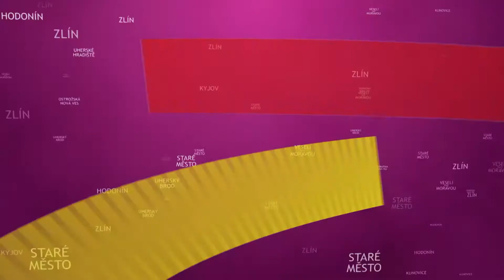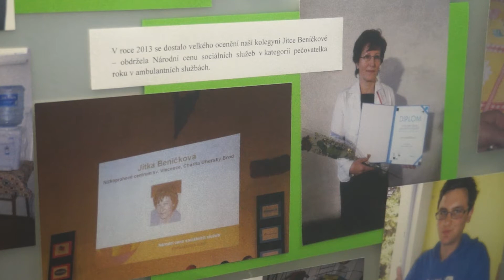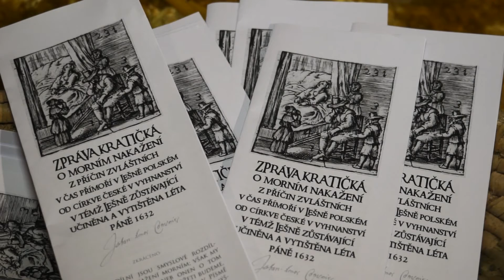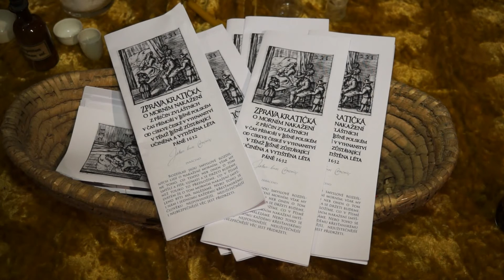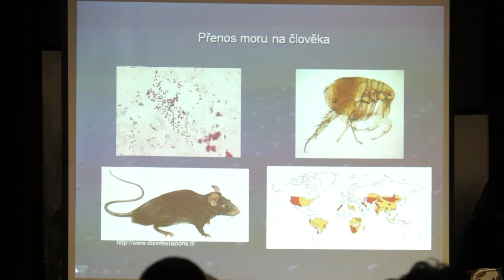TVS: Brod 27.11.2015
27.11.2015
Na problematiku bezdomovectví v Uherském Brodě upozornila Oblastní charita / Děti v katolické základní škole vytvořily papírový betlém / Morová epidemie postihla Broďany naposled před 300 lety